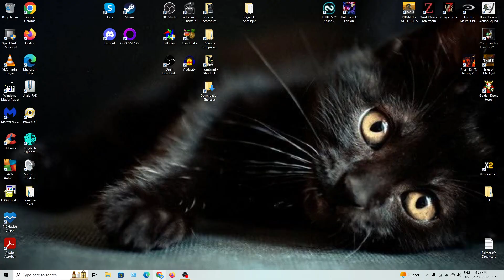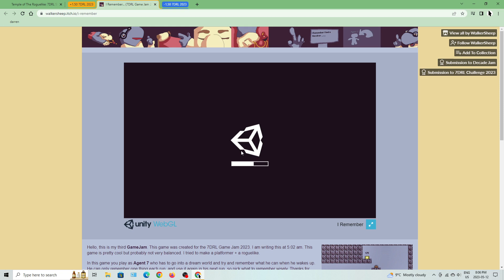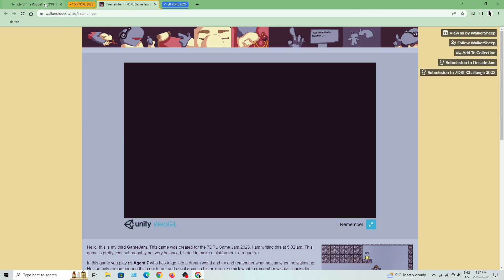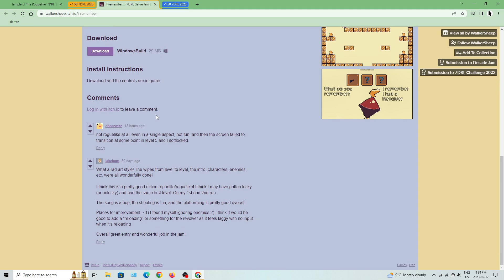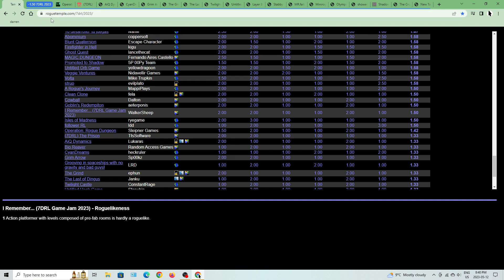DFuxa Plays Post-7DRL 2023 - I Remember... (7DRL Game Jam 2023)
For such a lowly rated game, it wasn't THAT bad. I do agree with the low rating for it though. I could see this being a lot better if more enemies were added (specifically ones that move) and perhaps more room types were available.